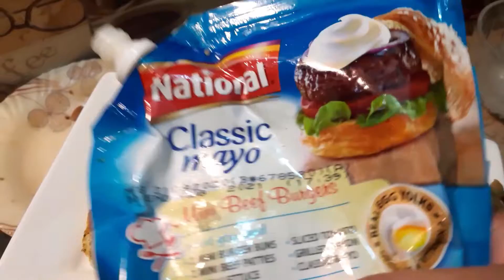Zinger burgers super crispy and tasty recipe by cooking shooking pakistan youtuber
How to make chicken biryani burgers super crispy and tasty recipe by cooking shooking pakistan youtuber